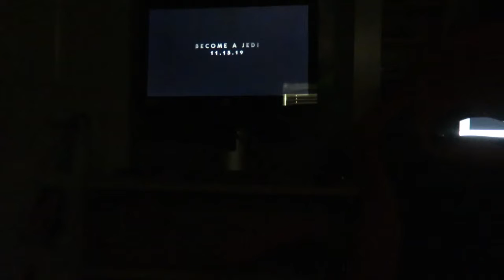GAMER Talk 1